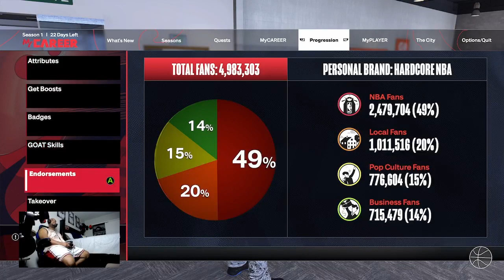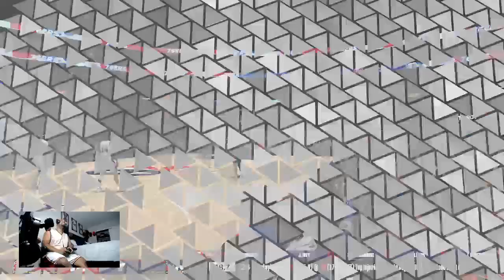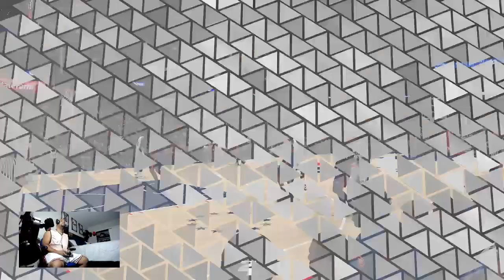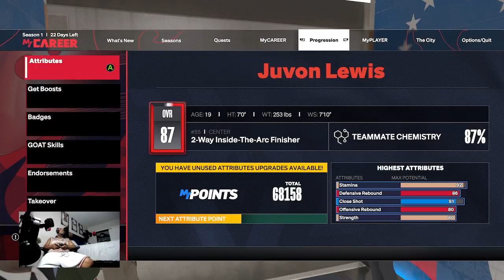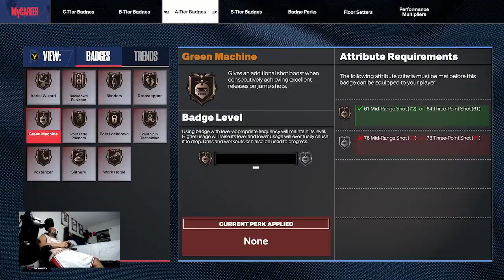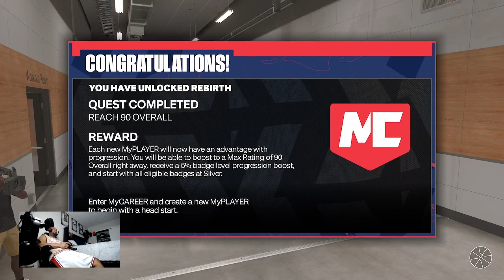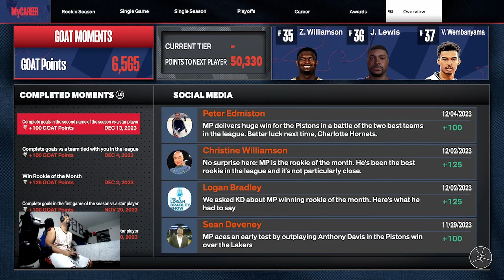NBA2K24 MyCareer #12 - Double Overtime Classic vs 76ers